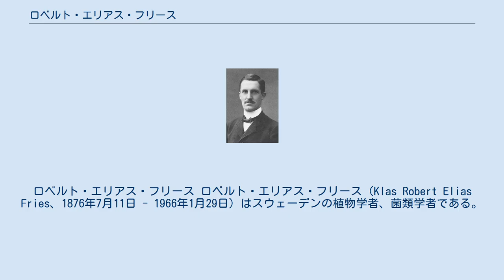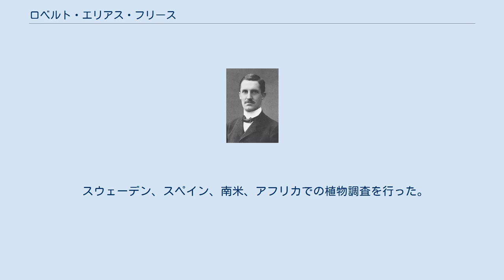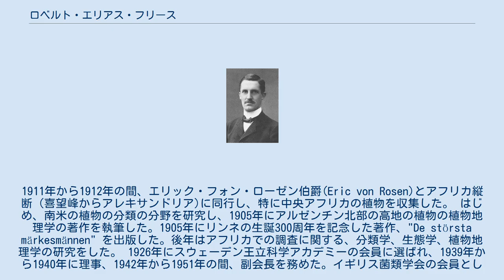ロベルト・エリアス・フリース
ロベルト・エリアス・フリース ロベルト・エリアス・フリース（Klas Robert Elias Fries、1876年7月11日 - 1966年1月29日）はスウェーデンの植物学者、菌類学者である。
 スウェーデン中部のウプサラで生まれた。
祖父は有名な植物学者、菌類学者のエリーアス・フリースであり、フリース家は多くの生物学者を出しており、父親のテオドール・マグヌス・フリースは植物学者、弟のクリスティアン・エーリアス・フリースはルンド大学の植物地理学、花粉学の教授、兄のマグヌス・フリースはウプサラ大学の植物学の教授となり、スウェーデン・リンネ協会の理事長を務めた。
 1894年にウプサラ大学に入学し、1901年に学位を得た。
この頃から外国での植物調査に参加している。
1905年に博士号を得て植物学の講師となった。
1902年から1903年の間はスウェーデン自然歴史博物館(Naturhistoriska riksmuseet)の学芸員を、1904年から1907年の間はウプサラ植物園の助手を務め、1908年から1911年の間はウプサラの高校の教師として働いた。
1913年教授資格を得て、1915年からベルギウス財団の教授職となり、ストックホルムのベルギアンスカ植物園（Bergianska trädgården）の園長となり、1944年までその職を続けた。
 スウェーデン、スペイン、南米、アフリカでの植物調査を行った。
1901年からエルランド・ノルデンショルド(Erland Nordenskiöld)と南米のグランチャコ地域、アルゼンチンとボリビアの山地地域を旅し、多くの植物標本を得て1902年に帰国した。
1911年から1912年の間、エリック・フォン・ローゼン伯爵(Eric von Rosen)とアフリカ縦断（喜望峰からアレキサンドリア)に同行し、特に中央アフリカの植物を収集した。 はじめ、南米の植物の分類の分野を研究し、1905年にアルゼンチン北部の高地の植物の植物地理学の著作を執筆した。1905年にリンネの生誕300周年を記念した著作、"De största märkesmännen" を出版した。後年はアフリカでの調査に関する、分類学、生態学、植物地理学の研究をした。 1926年にスウェーデン王立科学アカデミーの会員に選ばれ、1939年から1940年に理事、1942年から1951年の間、副会長を務めた。イギリス菌類学会の会員として菌類分野にも貢献した。 R.E.Fr.は、植物の学名で命名者を示す場合にロベルト・エリアス・フリースを示すのに使われる。（命名者略記を閲覧する／IPNIでAuthor Detailsを検索する。）